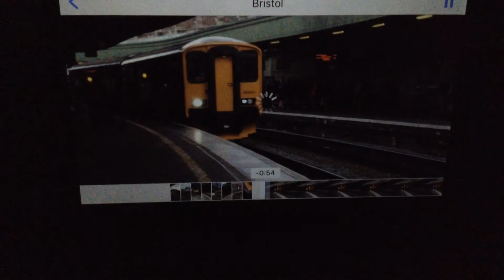Trains At Bristol Temple Meads with the south west train spotter2 25/6/16 [SDT Series 1 Video 4]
Main Trains:
150232 & 150247 GWR greens
DB 67015 & 67018